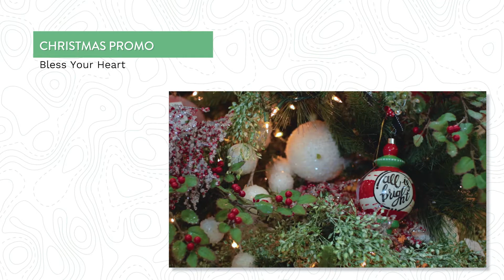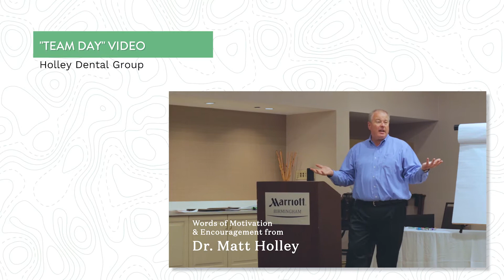Dogwood Demo Reel Promos